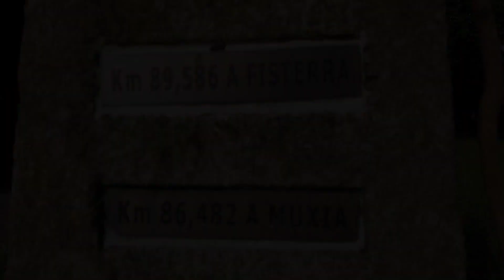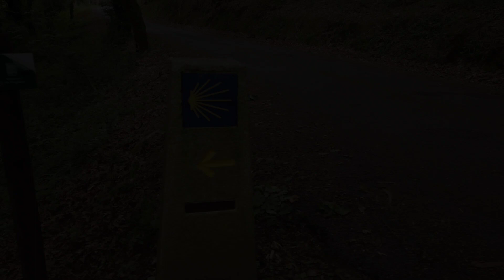Camino Finisterre 2022 - Day a - Santiago - Negreira - english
I never thaought how exhausting 21km can be.